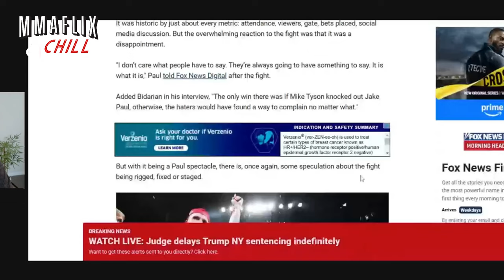The Jake Paul vs Mike Tyson Illusion Part 2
In The Jake Paul vs Mike Tyson Illusion Part 2, we’re on a mission to uncover the truth behind the suspicious anomalies surrounding this controversial spectacle. Is it smoke and mirrors? A marketing stunt? Or something deeper?

Join the conversation and help us get to the bottom of it!